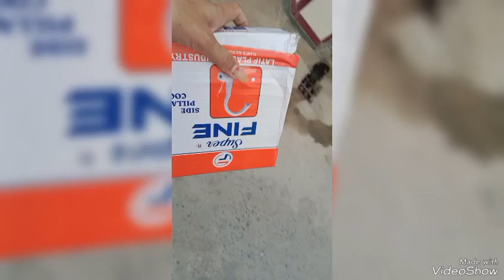AJ Hadi na makeup ki chijen sale ki or ma Apne family ko shopping ke liye lekar Gaya / kayani vlog